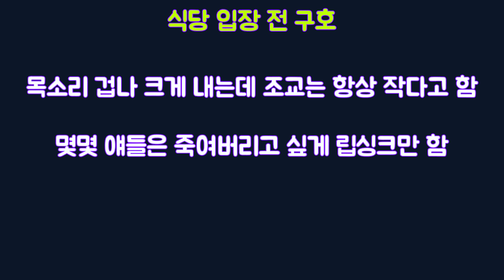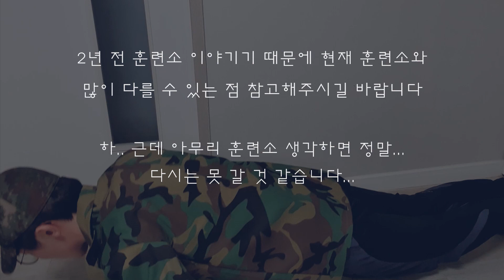남자라면 공감할 [공군 군대 훈련소 에피소드 #1]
영상 봐주셔서 감사하고 재밌게 봐주셨다면 더더욱 감사합니다!!!♡♡♡